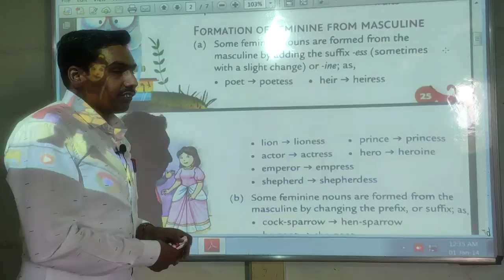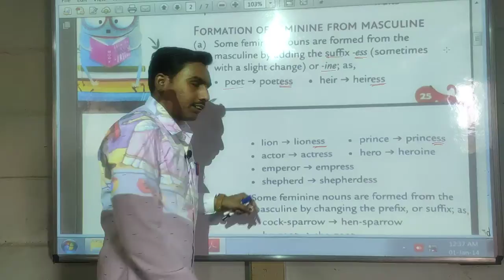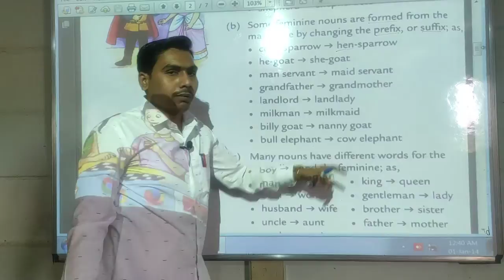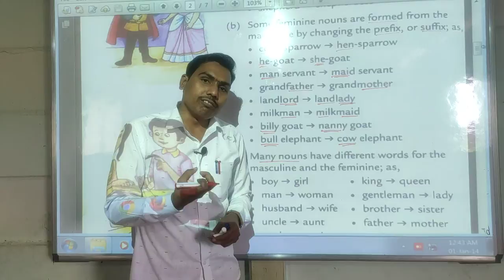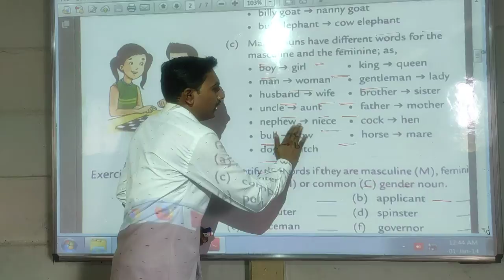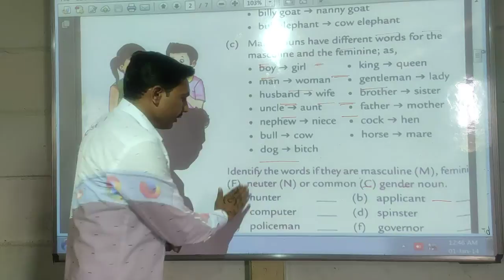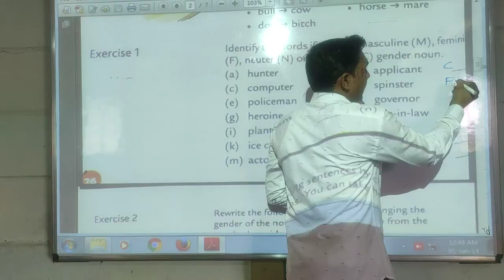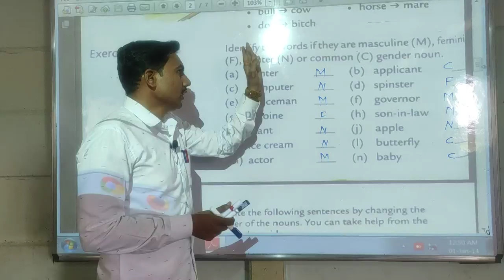Class-5th Chap- 5 video-2 date- 03.08.21